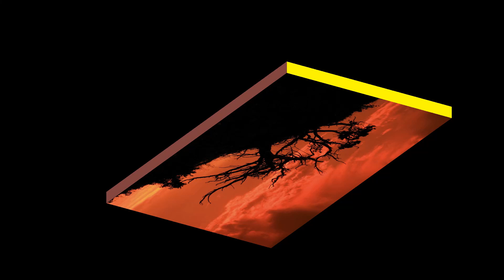URCSA SEKHUKHUNELAND BRINGING HOPE IN TRYING TIMES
The Video brings back the  Best Memories of great days when the congregation could converge and praise God without fear.  The Worship Team paves ways for the Message ty the Moderator who reconstructs and rebuilds the walls of Jericho within the souls of all believers during this trying time of the pandemic.